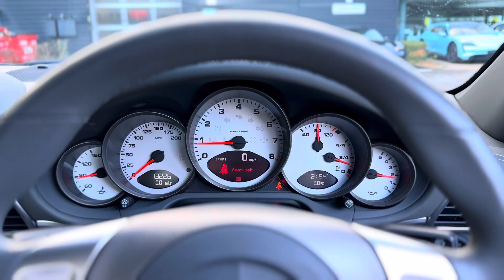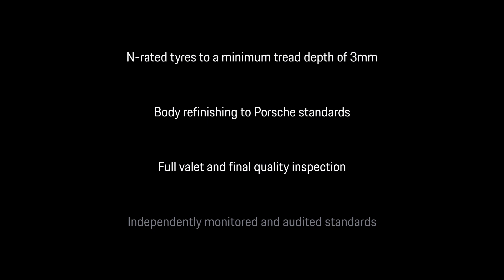997 Carrera 4S | Meteor Grey Metallic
To arrange a viewing, test drive or if you would like more information about this Porsche please call us today on 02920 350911, or for more information about this vehicle and others like it, visit our